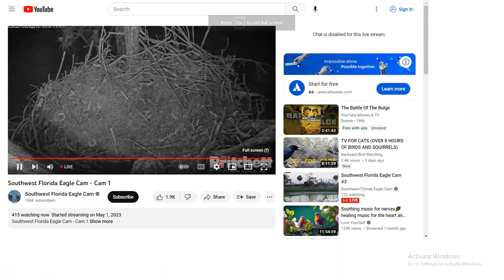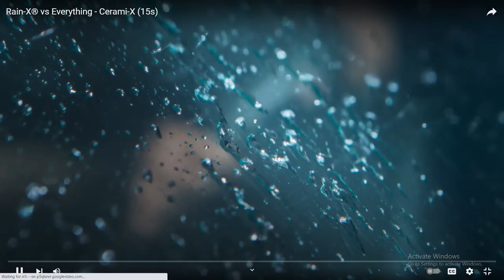SWFL Bald Eagles 05/10/2023 20:37